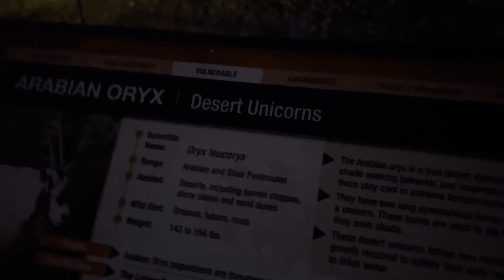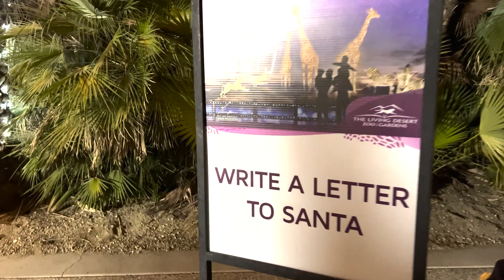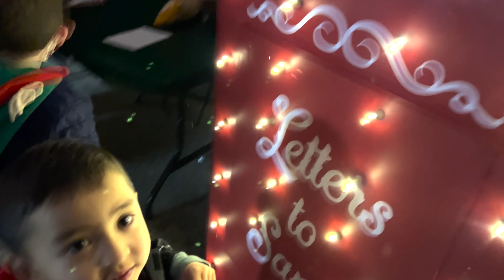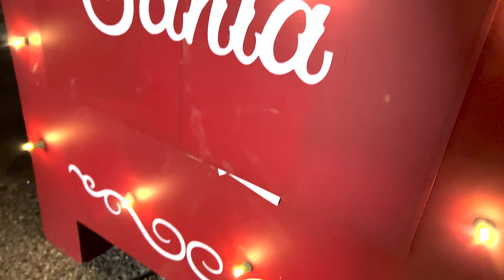We Discover The Festive Wild Lights In Living Desert Zoo At Palm Springs!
We discover WildLights in Living Desert Zoo and Garden.  They are celebrating 29 years by transforming the Zoo into a sparkling winter wonderland.  From life-size, luminescent animal lanterns to their popular tunnel of lights flashing to holiday music.  It is a true family experience must-have.

Hot cocoa for the kids and adult beverages 😜for the grown-ups.

We had so much fun.  The kids were running wild and learning about all the different animals

GoPro Media Mod (External Mic)

Sandisk Micro SD Card (Extreme)

Iphone 11 Pro Max (photos)

🏜️ Helping you plan your next adventure
👨‍👩‍👦‍👦 Family travel tips/itineraries
🏠 Nevada • Arizona • Utah • California

It would mean so much to us️️🙏